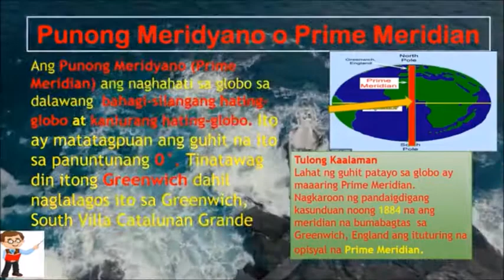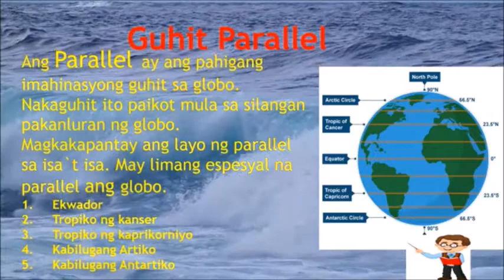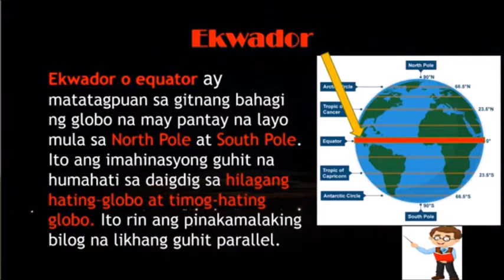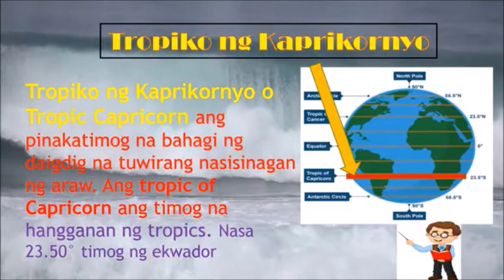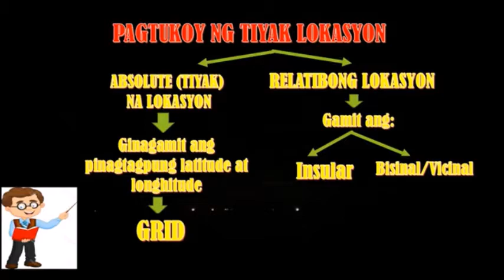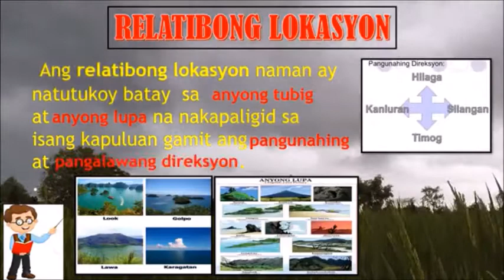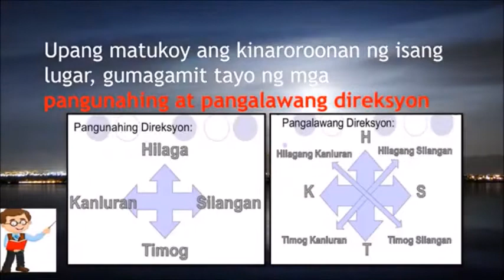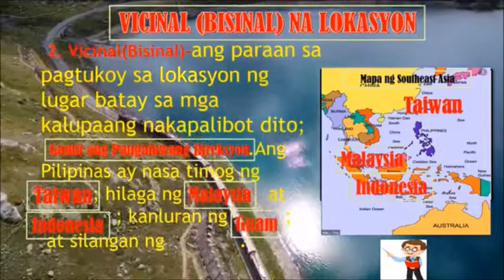Araling Panlipunan 5 Module 1 Lokasyon ng Pilipinas Gamit ang mapa at Globo part 2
In this video lesson we can watch and heard the explanation of the continuation of Module 1 part 2 (Ang Lokasyon ng Pilipinas Gamit ang Mapa at Globo) The Location of Philippines uses map and globe.